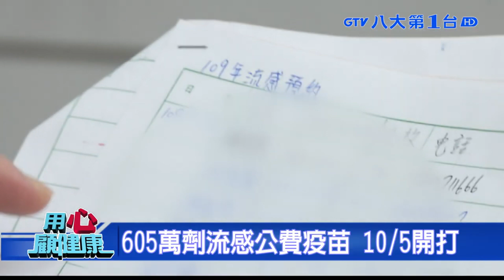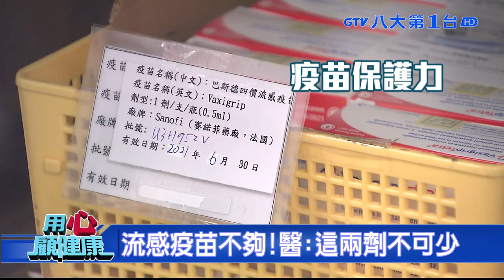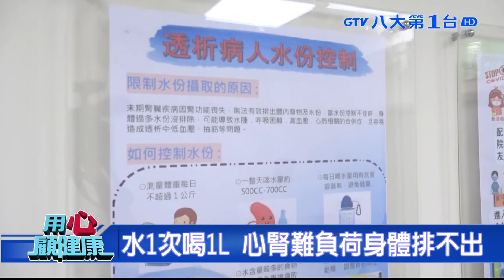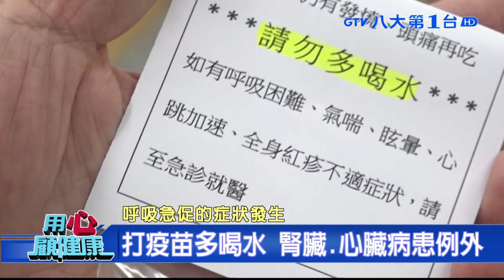接種疫苗別空腹 |【八大民生學院】| 20231111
指揮中心宣布，今年公費流感疫苗將在10月5號開打，但有許多學者預測，新冠肺炎可能在秋冬再次爆發，到時候如果流感疫情也進入流行期，未來臨床判斷上將會更加困難，醫師表示，除了高風險民眾，也鼓勵一般民眾自費接種。

10月5號公費流感疫苗開打，民眾施打踴躍，第一天就有39萬9千多人接種，是去年近兩倍的量，加上第二天有43萬多人，短短兩天人數就達到80幾萬人，相當踴躍，原本預計一個月內施打300萬劑，很快就會達標。

今年因為疫情影響，民眾施打公費流感疫苗比去年成長1.5倍，不過除了流感疫苗之外，醫師提醒，其他還有一些疫苗，也有保護呼吸道的作用，像是肺炎鏈球菌還有百日咳。建議５０歲以上、５歲以下的感染高危險群，最好要，儘快施打。

民眾最近最關注的話題就是疫苗施打，大家都想知道自己什麼時候可以打到疫苗。但醫師也提醒，在接種疫苗當天，必須要正常飲食，不要空腹去打針。而且打完針之後，也要多喝開水，盡量避免吃容易發炎的食物，像是高澱粉、高油脂或油炸食品。

新冠肺炎疫苗正在各地施打，醫師常提醒民眾施打完後要多喝水，但在彰化，有一名75歲的老翁，患有心臟病，在兩週前，打了莫德納疫苗後猛喝水，卻引發肺積水住院。醫師表示，打疫苗要多喝水，不過有兩種人例外，就是心臟病和腎臟病患者，喝太多反而會造成身體負擔。